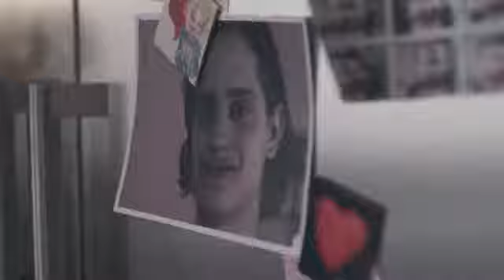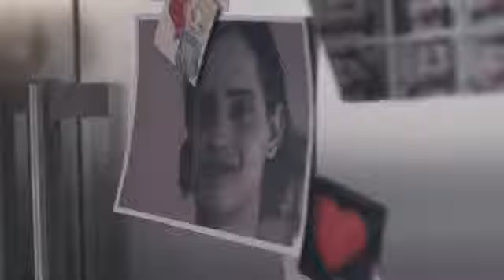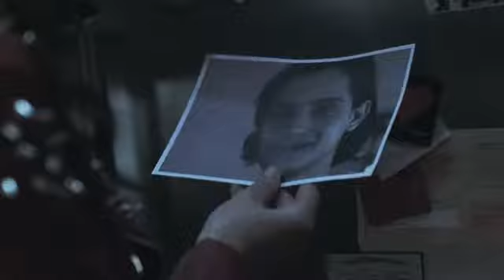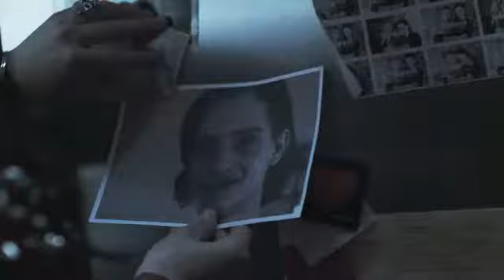Avicii - Silhouettes (Ultimix Remix Video)